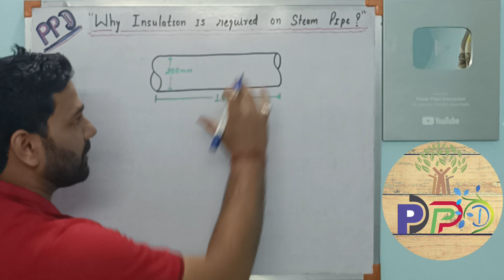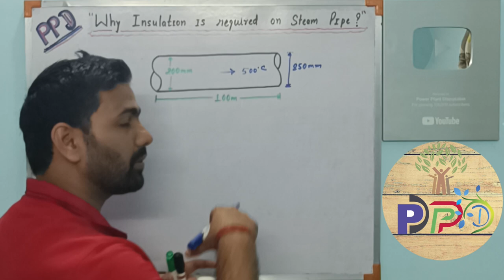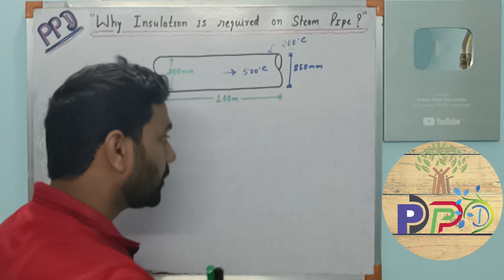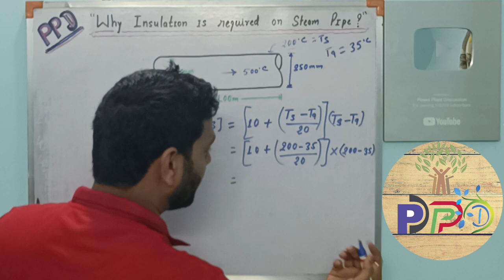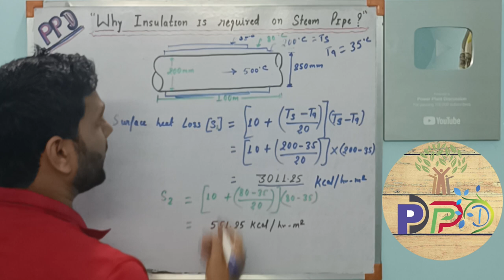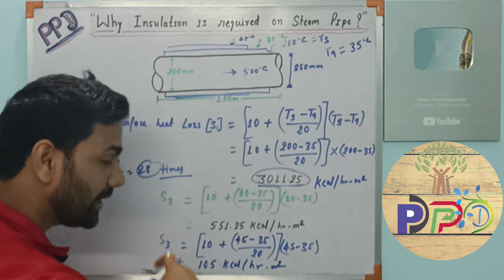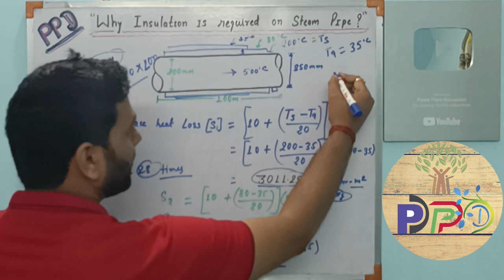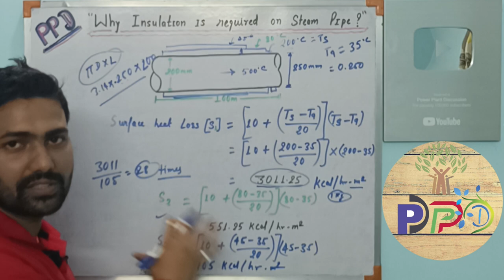Why insulation is required on Steam pipe line? | Purpose of Insulation on Heated pipe line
Hello friends,